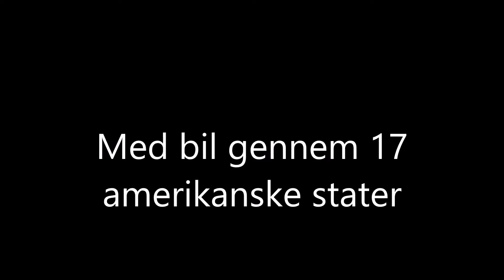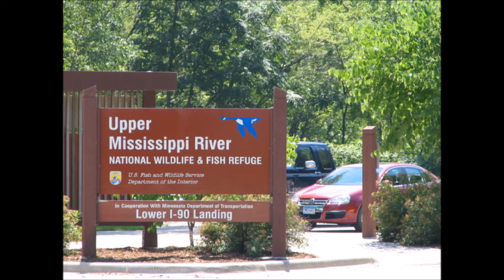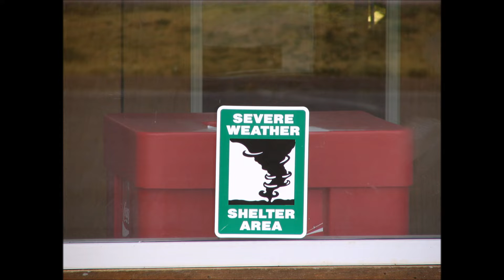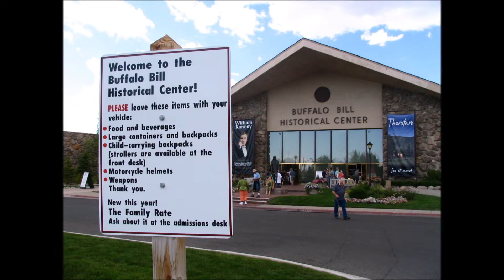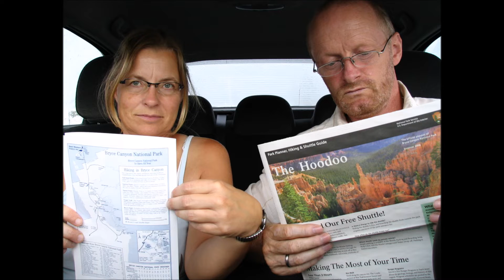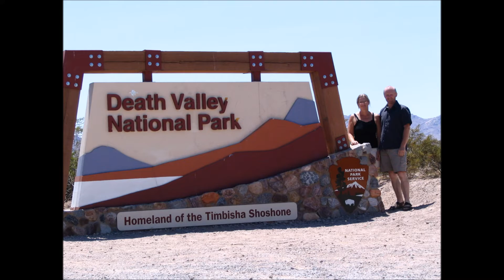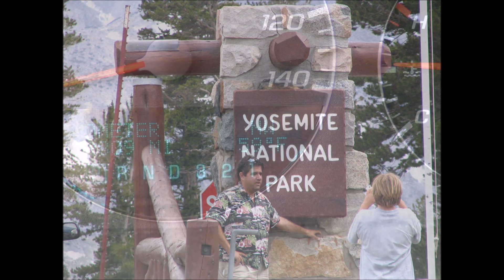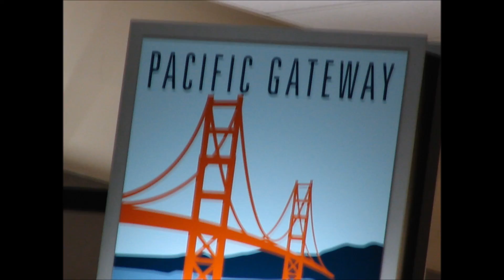2006 USA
USA, fra øst til vest. Store nationalparker, store byer og store vidder.